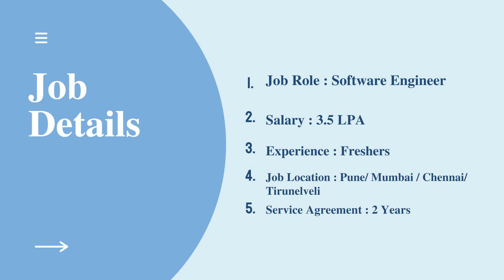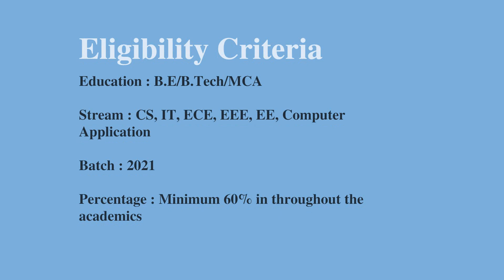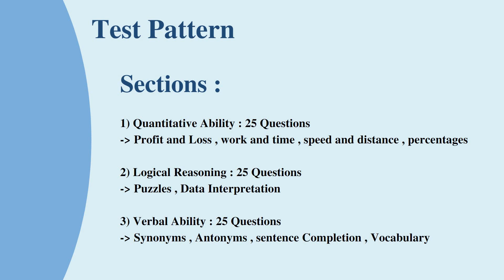Atos Syntel Off Campus Hiring Freshers for the Role of Software Engineer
Company Name : Atos Syntel
Job Role : Software Engineer
Experience : Freshers
Salary : 3.5 LPA

Skills:
OOPS Concepts
Database